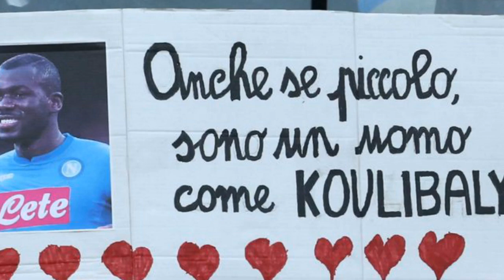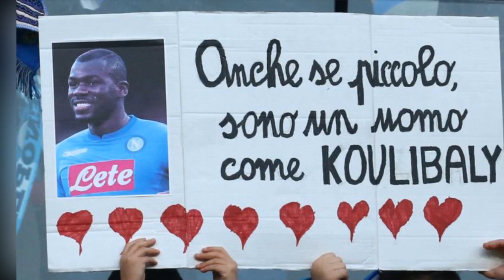Napoli fans unite in support for Kalidou Koulibaly after r acist chants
Napoli fans unite in support for Kalidou Koulibaly after racist chants. Napoli fans and players showed their support for defender Kalidou Koulibaly after he was subjected to racist chants on Wednesday.

Koulibaly had monkey noises directed at him throughout a match against Inter Milan and was suspended for Saturday's home game against Bologna after picking up two yellow cards at the San Siro.

In his absence, Napoli left-back Faouzi Ghoulam warmed up for the Serie A clash at Stadio San Paolo wearing the Senegal international's No 26 shirt.

Fans held up photos of Koulibaly and anti-racism banners with SiamotuttiKalidou, which translates as "We are all Kalidou".

Koulibaly was sent off in the 81st minute against Inter after receiving two yellow cards in quick succession, the second for sarcastically applauding the referee after being shown the first.

The 27-year-old was suspended for two matches - one for the red card and one for applauding the referee.

After Wednesday's game, Napoli coach Carlo Ancelotti threatened to lead his team off the field the next time one of his players is subjected to continued racist abuse.

FIFPro, the world players' union and UEFA, European football's governing body, said on Friday they applauded the prompt action taken by the Italian league judge, who decided Inter's next two home matches should be played behind closed doors, and included a partial closure for the club's third home game.

Chelsea head coach, and former Napoli boss, Maurizio Sarri is among those who have called for Italy to tackle its "problem", regarding racism in football.

Luciano Spalletti, Inter's head coach, said it is "the moment to say 'enough' to hatred in football, 'enough' to racism and any form of discrimination in the stadium".

Spalletti said Inter were "with Koulibaly, as we are at the side of all those who are targeted during the games".